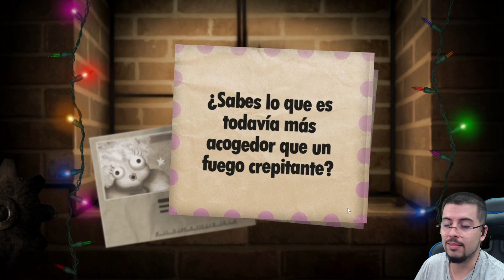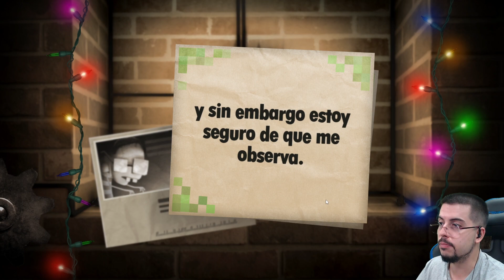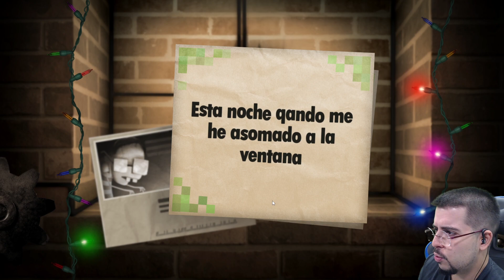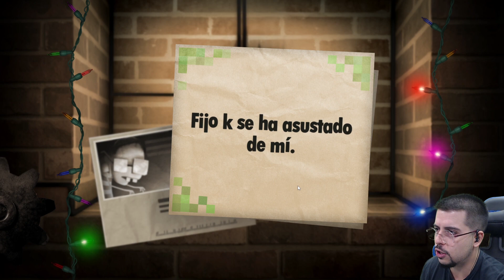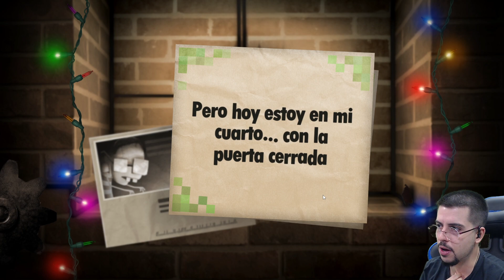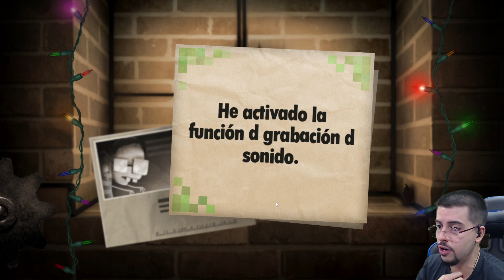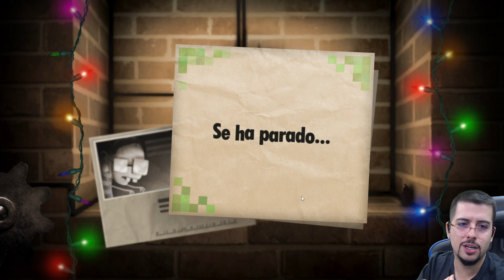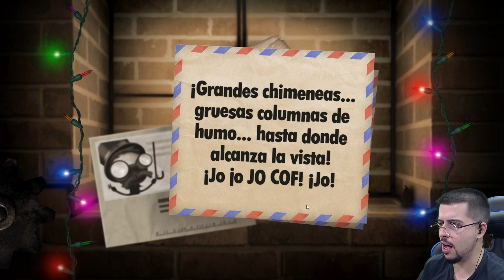¡SIGUE ESTANDO AHI! | Little Inferno HO HO HOLIDAY #4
A nacho se le esta liando la navidad! :D

Un saludo.